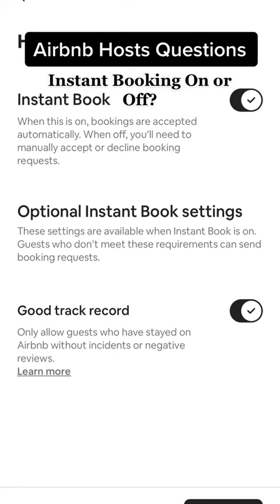"Airbnb Host Questions Episode 1: Should You Enable Instant Book? 🤔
Welcome to Episode 1 of Airbnb Host Questions! In this series, we dive into common questions that every Airbnb host has. Today’s hot topic: Should you turn on Instant Book for your Airbnb listing? 🤷‍♂️🤷‍♀️ We break down the pros and cons to help you make the best decision for your hosting experience.

Don’t miss out on expert tips to grow your Airbnb business and provide an excellent guest experience!

🔑 Learn more in this video:
✔️ How Instant Book affects your booking rate
✔️ The risks & rewards of using Instant Book
✔️ Tips for managing instant bookings effectively

Need inspiration on what to buy? Check our my Airbnb Essentials